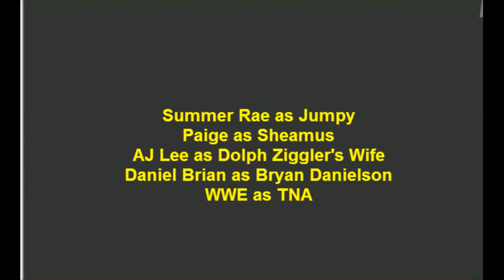Mallables: Kidnappers Payback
Hey Guys, Sorry I Didn't Upload this Yesterday Because the power was out, but now it's back. +13-DL Taylor and Eric are watching AOT, Put for somehow the CD was Scratched. So Eric was Kidnapped by the Authority. And then him and the wwe got payback on them